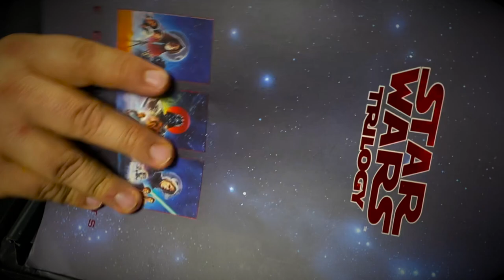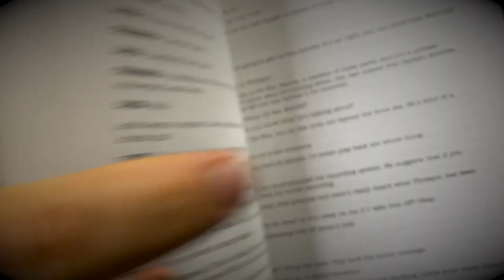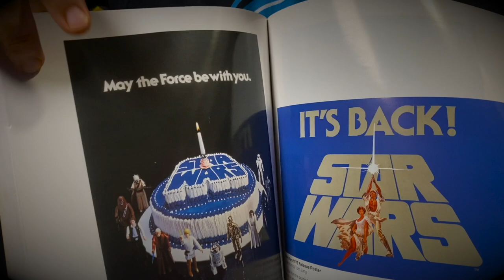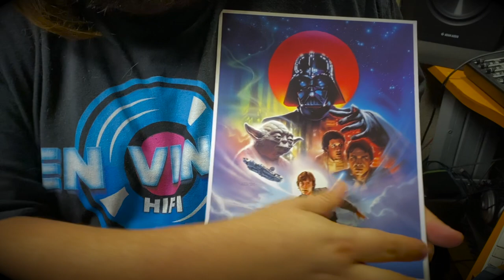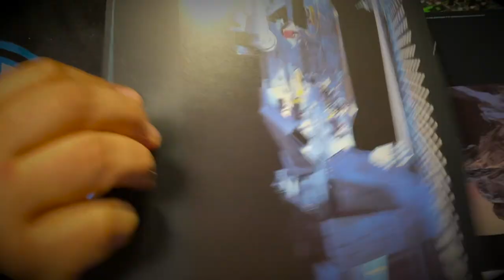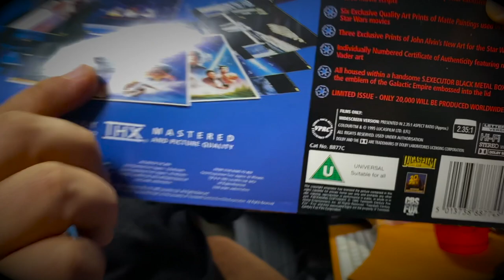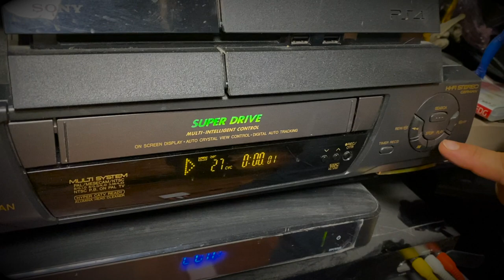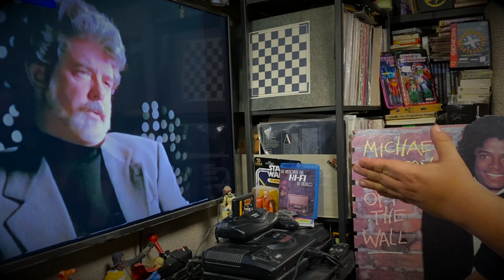En VINYL Hifi - PAL a NTSC y Revision de Star Wars: Executor SuperClass: ISD